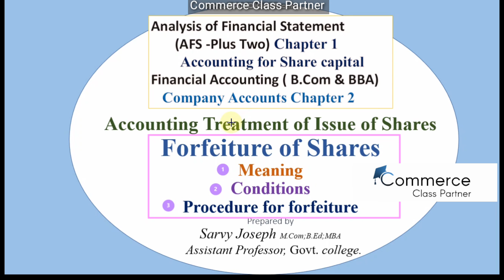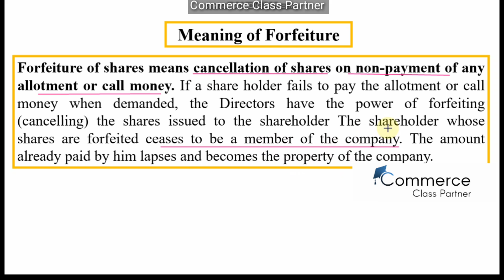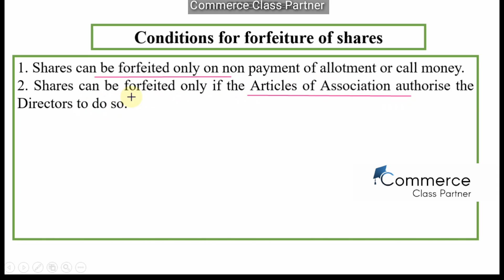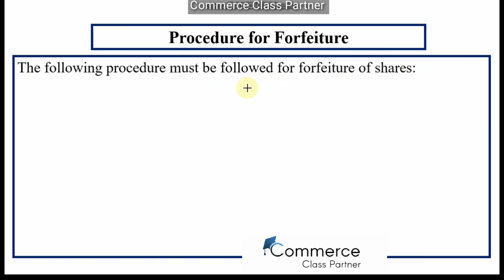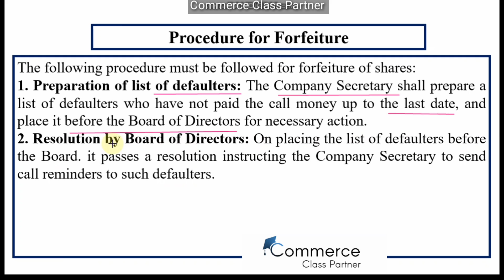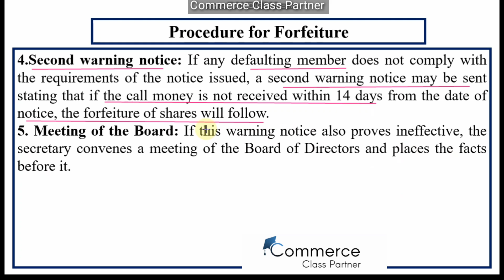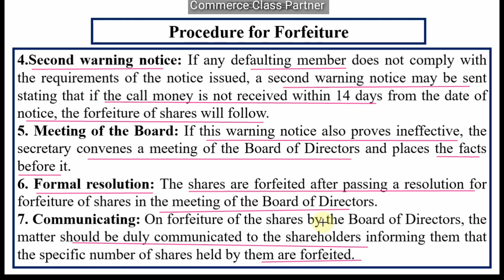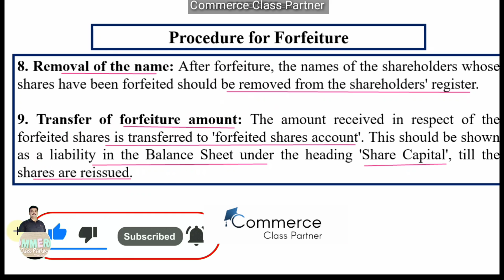Forfeiture of Shares Malayalam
Oversubscription  /Pro-rata allotment /Malayalam
Analysis of Financial Statement
(AFS -Plus Two) Chapter 1
        Accounting for Share capital
Financial Accounting ( B.Com & BBA)
   Company Accounts Chapter 2

Explained:
Forfeiture of Shares
Meaning'
Conditions
Procedure for forfeiture